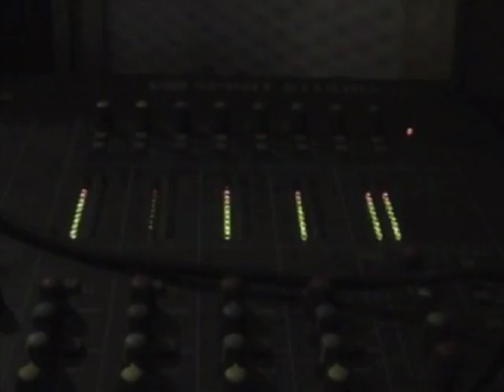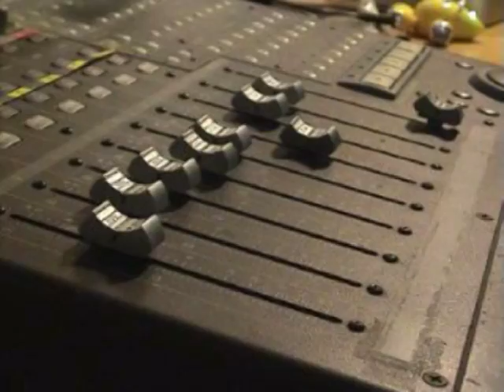Vexillum - Il Giocatore di biliardo (Italian Cover)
Original song by the minstrel ANGELO BRANDUARDI